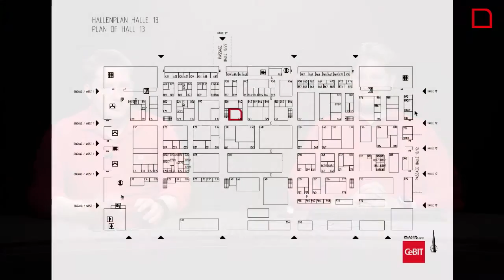CeBIT 2016 - You're Invited [english]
CeBIT 2016, the IT event highlight of the year is just under a month away and we're inviting you to come and join us on the stand.

As with every year, we have plenty of highlights on show, but the 2016 promises to be extra special as our mobydick Cloud Stack makes it's international premiere on the largest stage of them all.

That's not all though. Throughout 2015 we have been working feverishly on making the mobydick phone system even better. New highlights on show include;

► mobydick Cloud Stack
► mobydick Call Center solutions
► mobydick UC solutions
► new interoperability

So make an appointment to come and join us on our stand (Hall 13, C39) and discover why thousands of businesses love mobydick.

Oh and did we mention, we've got free tickets to give away?

More from the VoIP Guys